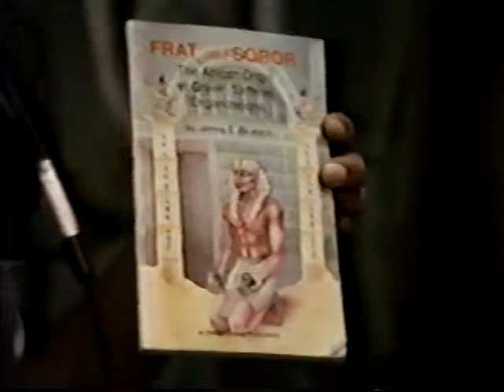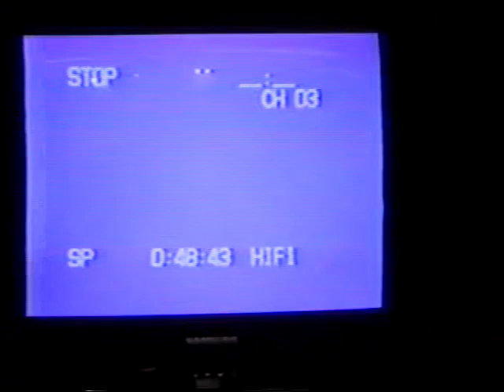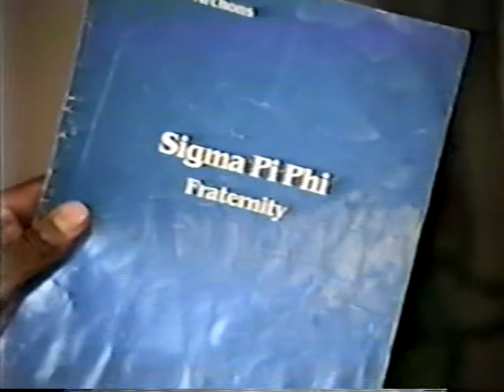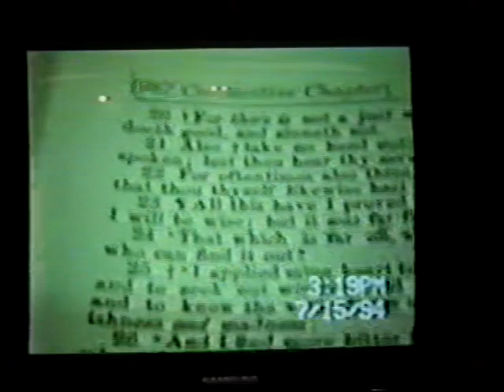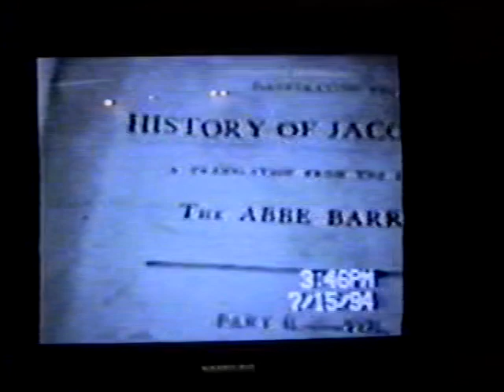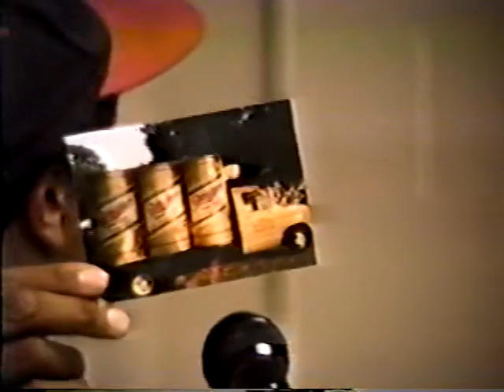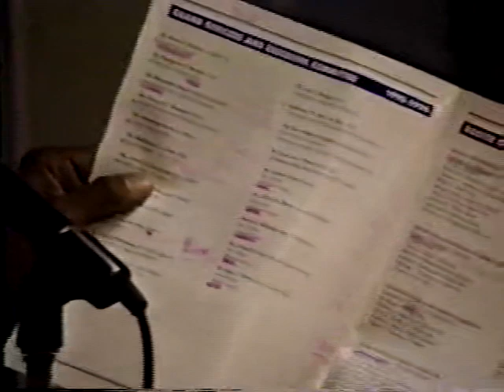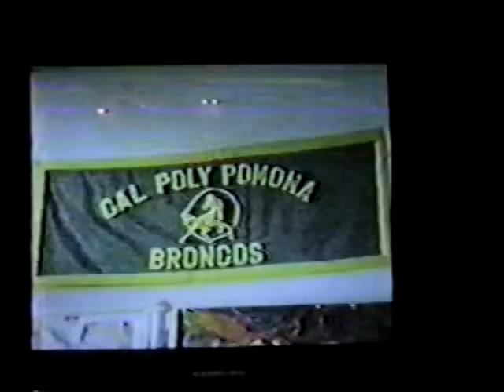Steve Cokely: Boule Convention "Revealed" (1994)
@ the Good Life L.A. 9/5/94
27:21 Skull & Bones Rituals
0:34:51  references the protocols..."supra national Gov't"
0:39:34 Masonic initiation ritual reenactment
1:00:52 Someone mentions to Steve about Hitler being a student of Madame Blavatsky
1:09:00 George Washington Masonic museum
1:50:00 Boule picnic footage
2:12:34 Alain Locke pic (I gave him)